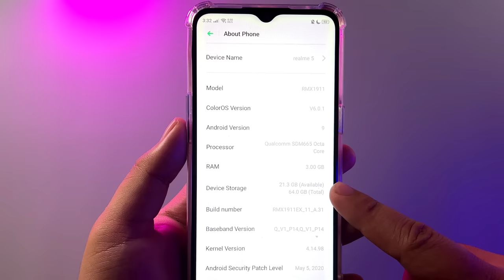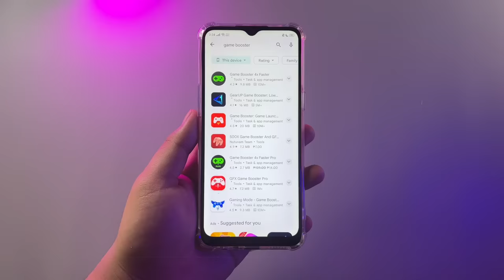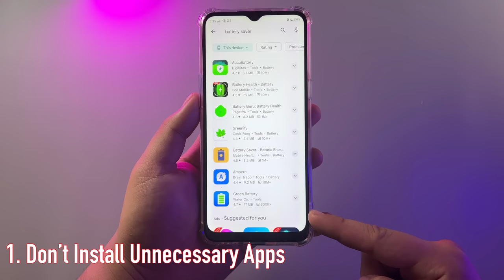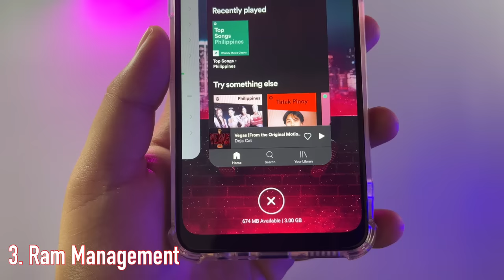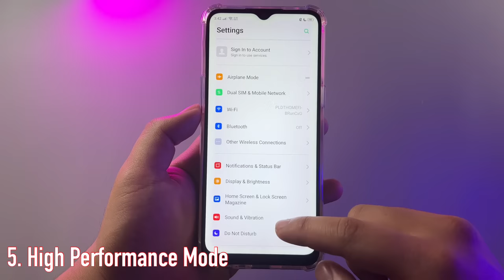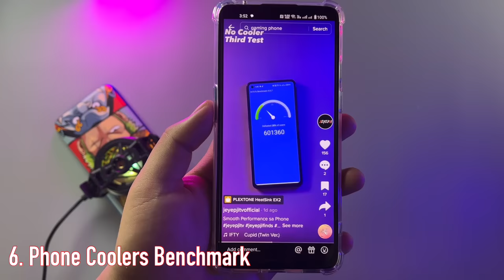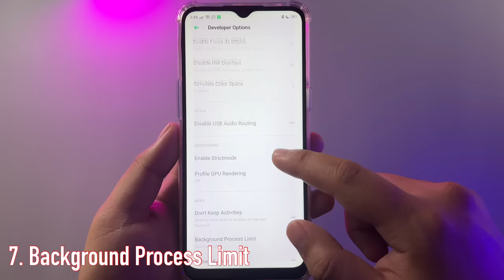Pano hindi magLAG ang LOW END Phone sa HEAVY GAMES! (7 EFFECTIVE TIPS)